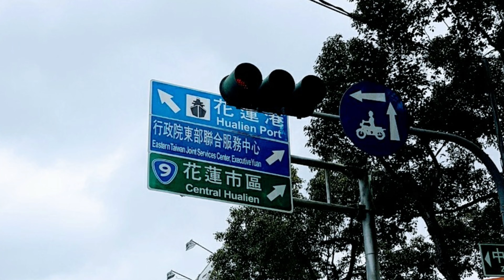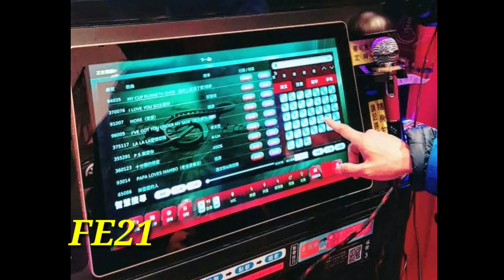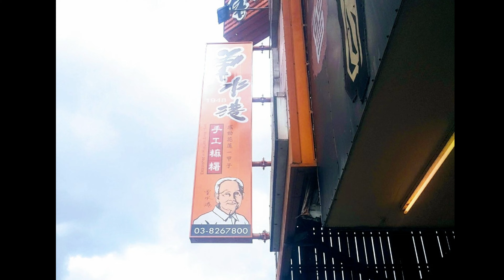HUALIEN TAIWAN 2019 1st roadtrip photos 花蓮台灣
Our first ever roadtrip to Hualien last 2019